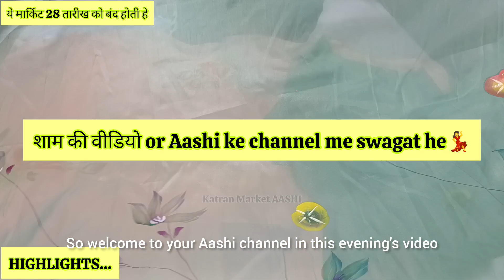Bollywood & Instagram Viral fabric 😎katran market delhi#aliabhat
Bollywood & Instagram Viral fabric 😎katran market delhi#aliabhat saree frenchcrape ‎@katranmarket

कोटा डोरिया Hand Printed | Fab | BIBA | Libas Cotton Suits😎katran market delhi#cotton‎@katranmarket

Hi Buddies
My name is Aashi and I am your host and loving aashi having YT channel Katran Market Delhi where I post latest Collection of Katran Market Everyday @ 11 am & 6pm

Market - Katran Market
Time - 10:30am to 7:30 pm
Off - Only 28th of every month
Near Metro- Peera Garhi & Udhyog metro

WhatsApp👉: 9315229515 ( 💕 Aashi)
Searching Keywords

Keywords 👇

aashi market
katran market Aashi